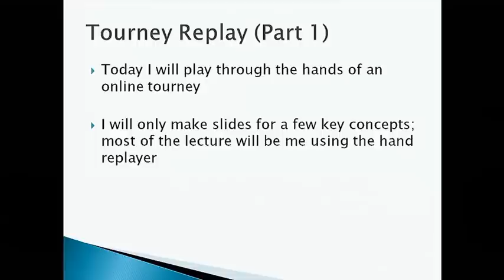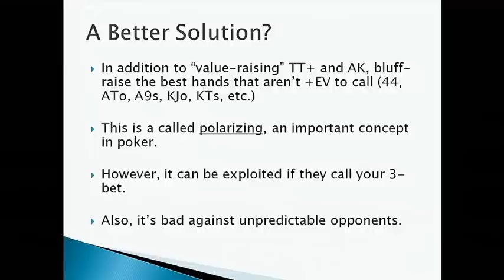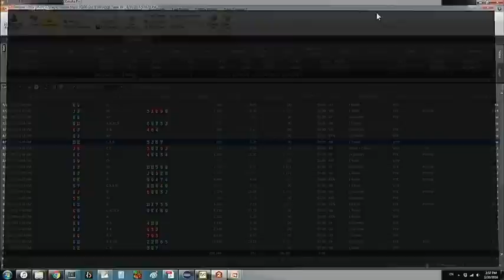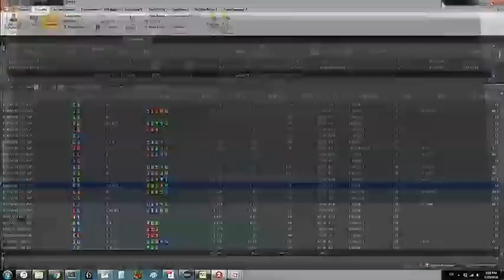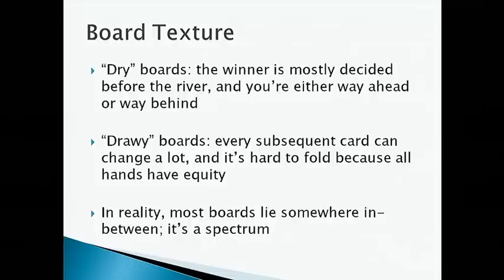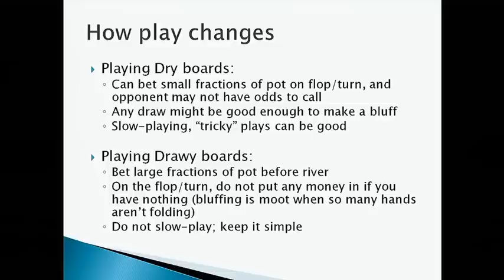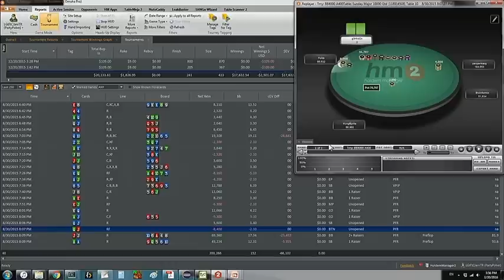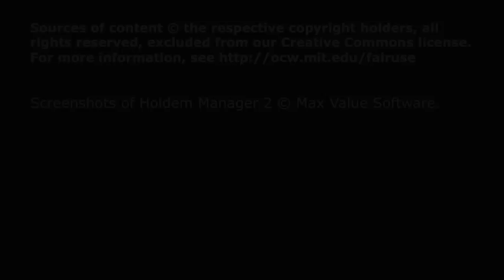4. Preflop Re-raising Theory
MIT 15.S50 How to Win at Texas Hold 'Em, January IAP 2016
Instructor: Will Ma

In this session, Will Ma plays through the hands of an online tournament and touches on some key concepts.